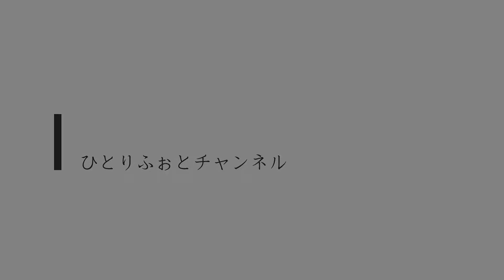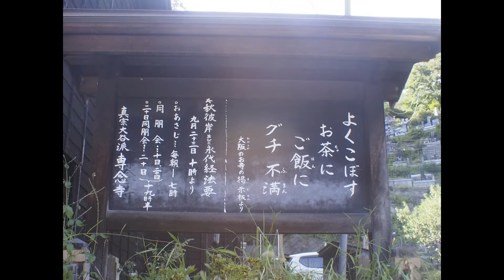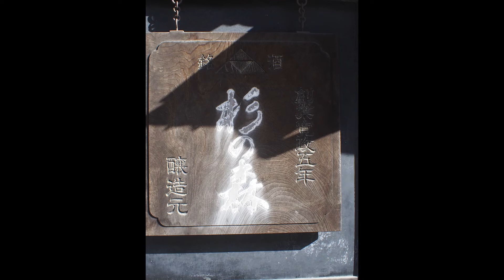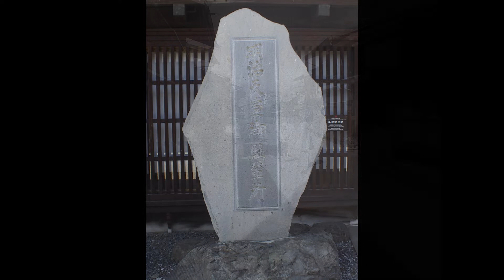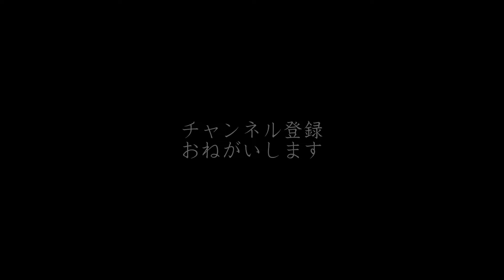№146 FUJINON-TV 12 5mm F1.4で撮る奈良井宿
はじめてのシネレンズでスナップ写真を撮りました(^^♪

※このサイトでは主に
スマホやデジカメしか知らなくて、
新しい表現として、フィルムカメラを使ってみたい！方や
懐かしくてもう一度使ってみようかな？と思われる方向けに
ご紹介するカメラは私の生まれる前や、子供の頃の機材ですので、
知識不足な点もあるかと思います。
誤った解説などあるかと思いますが、ご容赦ください。

「フィルムカメラひとりふぉとチャンネル」管理人 ひとりふぉと
振田　仁士（ふったひとし）
長野県在住
1962年生
株式会社ライフプロデュース代表
経営コンサルタント・ファイナンシャルプランナー